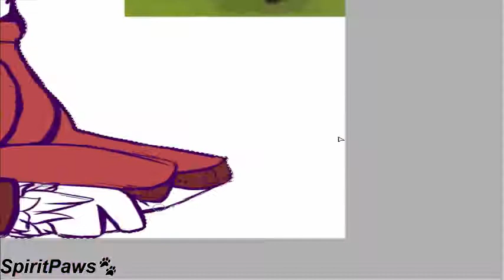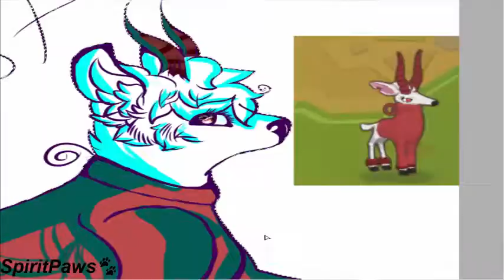Animal Jam Speedpaint Ghost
Deer test! looks good so far! C:
Full Image →

Animal jam → Rarecookietimefun
Miceforce → Swaggummy
Transformice → Spikedawing
Drawing Tablet → Hulon H610 Pro
Comissions  → Decided i will when i reach 100 subs! almost there guys!
MUSIC GOES TO THEIR ORIGINAL OWNERS!